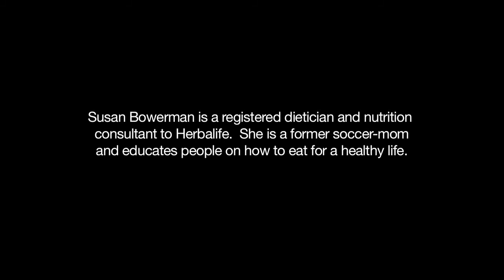Como bajar de peso con Herbalife – alcachofas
Hoy te enseñaremos cómo bajar de peso con Herbalife y los beneficios de incluir alcachofa en su dieta, pero antes hablemos de la alcachofa:

Las alcachofas son uno de los vegetales más nutritivos. Hoy jugaremos con una. Una alcachofa grande contiene solo 40 calorías.

Para prepararla lo primero que debe hacer es darle una limpieza rápida.

Con un cuchillo cortará la parte superior de la alcachofa, lo mismo hará con la parte inferior. Algunas personas le quitan el tallo, pero es mejor dejárselo porque es una extensión del corazón de la alcachofa.

Ahora quitamos algunas hojas alrededor del tallo, luego con el pelador, pela un poco el tallo. Ahora con unas tijeras de cocina, corto la punta de cada una de las hojas para eliminarle esas puntas afiladas. Aunque se ablanda con el fuego, es mejor por seguridad arrancarle esa punta filosa.

Ahora bien, si quiere partirla por la mitad, usted buscará un cuchillo bien afilado.  Tenga cuidado porque va a cortar por la mitad, hasta el final y a través del tallo. Una vez que lo tenga a la mitad, frote un poco de limón en ambas caras. Ahora tome un cuchillo y elimine en cada cara el área velluda llamada chote, que es la que mucha gente quita.

Los puede cocinar al vapor por unos 45 minutos y luego servirlos con un poco de limón. Una manera saludable de comer pocas calorías.

Recuerde que también es recomendable comprar Herbalife, sus productos tienen los beneficios de brindarle las múltiples opciones para bajar de peso y mantenerse saludable. Además si adquiere productos con fibra Herbalife, como la Fibra Activa, estará agregándole la porción necesaria de fibra al organismo y le coadyuvará a mantener un peso saludable.

Receta de cómo bajar de peso con Herbalife usando alcachofa

En el mismo cazo donde sancoche las alcachofas, guarde el agua en la nevera y bébala cada que tenga sed, haga esto por unos dos meses y verá cómo bajar de peso con Herbalife es sencillo.  Además de recomienda hacer ejercicio de 3 a 5 veces por semana, comprar Herbalife y consumir fibra Herbalife.